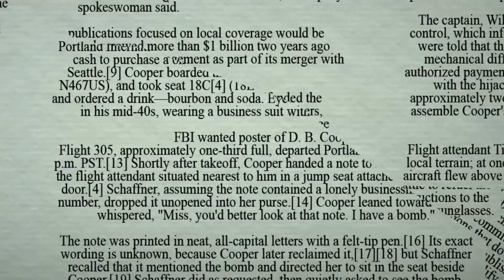The Epic History of Goldfish | Facts About Goldfish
The goldfish is a freshwater fish in the family Cyprinidae of order Cypriniformes. It is commonly kept as a pet in indoor aquariums, and is one of the most popular aquarium fish. Goldfish released into the wild have become an invasive pest in parts of North America.